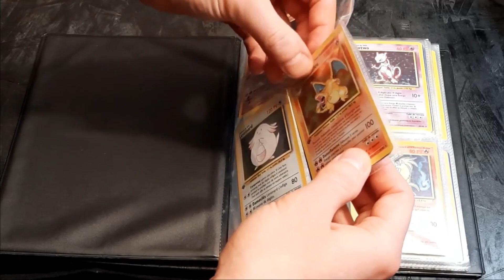BILAN YOUTUBE ET 3615 MA VIE !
Bon on tire un trait sur 2021, en espérant que tout a été pour vous malgré les difficultés que nous traversons en cette période d'instabilité sanitaire !

Bise et encore meilleurs vœux pour 2022 !

Encore merci DGJX, Bigkam Gaming, Khaled FounyMan, Shinou2009 et les autres !